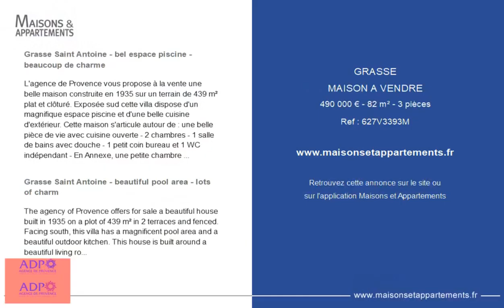GRASSE - MAISON A VENDRE - 490 000 € - 82 m² - 3 pièce(s)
Référence : 627V3393M

Grasse Saint Antoine - bel espace piscine - beaucoup de charme

L'agence de Provence vous propose à la vente une belle maison construite en 1935 sur un terrain de 439 m² plat et clôturé. Exposée sud cette villa dispose d'un magnifique espace piscine et d'une belle cuisine d'extérieur. Cette maison s'articule autour de : une belle pièce de vie avec cuisine ouverte - 2 chambres - 1 salle de bains avec douche - 1 petit coin bureau et 1 WC indépendant - En Annexe, une petite chambre avec clim réversible. 1 place de parking. Assainissement collectif. Pour plus d'information ou pour organiser une visite, contactez Paul : Les informations sur les risques auxquels ce bien est exposé sont disponibles sur le site Géorisques :

Grasse Saint Antoine - beautiful pool area - lots of charm

The agency of Provence offers for sale a beautiful house built in 1935 on a plot of 439 m² in 2 terraces and fenced. Facing south, this villa has a magnificent pool area and a beautiful outdoor kitchen. This house is built around a beautiful living room with open kitchen - 2 bedrooms - 1 bathroom with shower - 1 small office area and 1 separate toilet - In the Annex, a small bedroom with reversible air conditioning. 1 parking space. Collective sanitation. For more information or to organize a visit, contact Paul:

Cette annonce vous est proposée par l'agence AGENCE DE PROVENCE

|2691467|